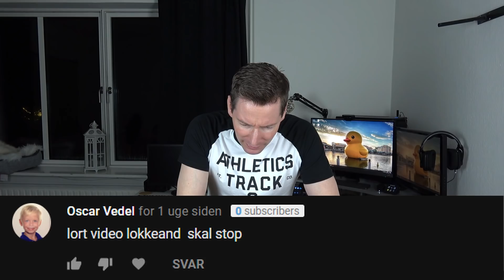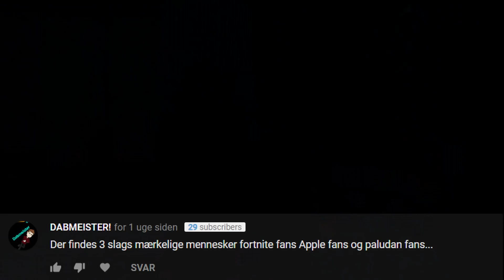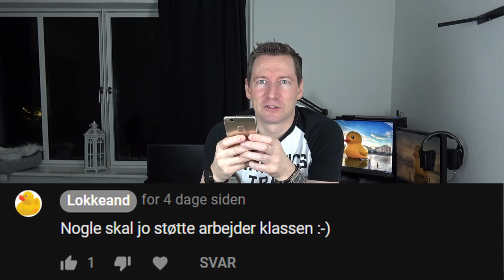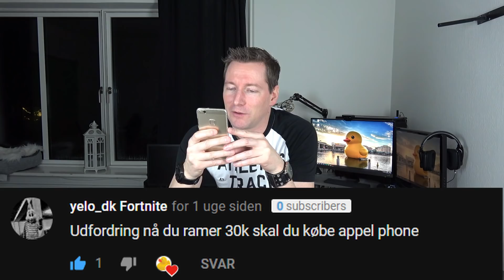APPLE FANS GÅR AMOK 3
En stor tak til TARAS som har ladet mig bruge deres musik fra deres cover nummer af Sexyback til min intro,
Følg TARAS på Facebook: